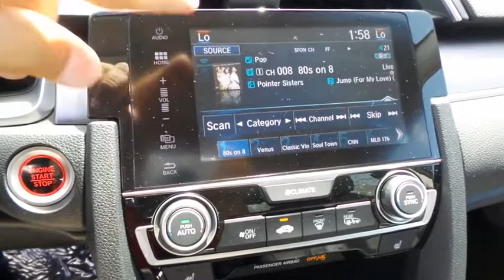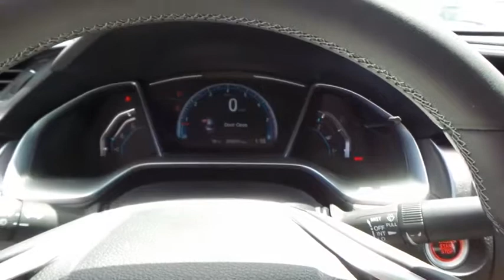2017 HONDA CIVIC Henderson, Las Vegas, Laughlin, St George, Flagstaff, AZ H171767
2017 HONDA CIVIC EX-L - Stock#: H171767 - VIN#: 2HGFC1F7XHH650023

Side Impact Beams,Dual Stage Driver And Passenger Seat-Mounted Side Airbags,Low Tire Pressure Warning,Dual Stage Driver And Passenger Front Airbags,Curtain 1st And 2nd Row Airbags,Airbag Occupancy Sensor,Rear Child Safety Locks,Outboard Front Lap And Shoulder Safety Belts -inc: Rear Center 3 Point, Height Adjusters and Pretensioners,Back-Up Camera,Honda LaneWatch Right Side Camera,Reclining Heated Front Bucket Seats -inc: driver seat 8-way power adjustment and adjustable head restraints,4-Way Passenger Seat -inc: Manual Fore/Aft Movement,60-40 Folding Bench Front Facing Fold Forward Seatback Rear Seat,Manual Tilt/Telescoping Steering Column,Leather/Metal-Look Steering Wheel,Front Cupholder,Rear Cupholder,Valet Function,Power Fuel Flap Locking Type,Remote Releases -Inc: Power Cargo Access,Cruise Control w/Steering Wheel Controls,HVAC -inc: Underseat Ducts,Dual Zone Front Automatic Air Conditioning,Glove Box,Driver Foot Rest,Interior Trim -inc: Metal-Look Instrument Panel Insert, Metal-Look Door Panel Insert, Metal-Look Console Insert and Metal-Look Interior Accents,Full Cloth Headliner,Leatherette Door Trim Insert,Leather/Metal-Look Gear Shift Knob,Driver And Passenger Visor Vanity Mirrors w/Driver And Passenger Illumination,Day-Night Auto-Dimming Rearview Mirror,Full Floor Console w/Covered Storage and 1 12V DC Power Outlet,Front Map Lights,Fade-To-Off Interior Lighting,Carpet Floor Trim and Carpet Trunk Lid/Rear Cargo Door Trim,Cargo Space Lights,Instrument Panel Bin, Driver / Passenger And Rear Door Bins,Delayed Accessory Power,Systems Monitor,Outside Temp Gauge,Digital/Analog Display,Fixed Rear Head Restraints,Sliding Front Center Armrest and Rear Center Armrest,1 Seatback Storage Pocket,Seats w/Leatherette Back Material,Perimeter Alarm,Engine Immobilizer,1 12V DC Power Outlet,Air FiltrationRadio: 180-Watt AM/FM/HD/SiriusXM Audio System -inc: 8 speakers, 7-inch display w/high-resolution WVGA (800x480) electrostatic touch-screen and customizable feature settings,